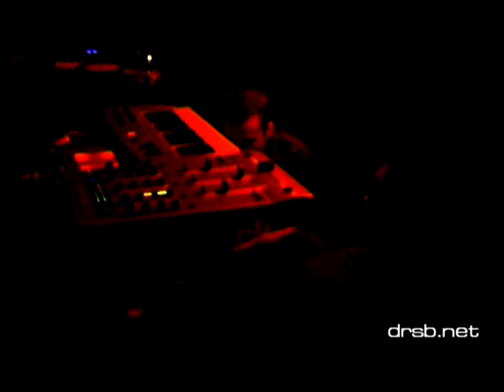Dr. Speaker Blower "Probe" - Live Act @ Porto Rio 12/2008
Dr. Speaker Blower plays "Probe" live @ Porto Rio 12/2008. Speaker Blower Records #1 LP "Dark Side Has No Gravity". This was the LP release party!